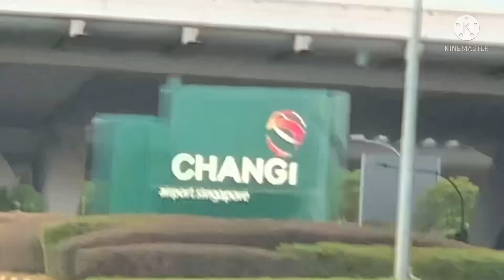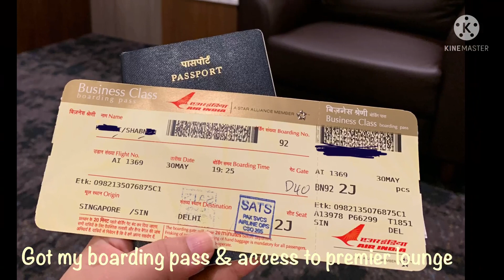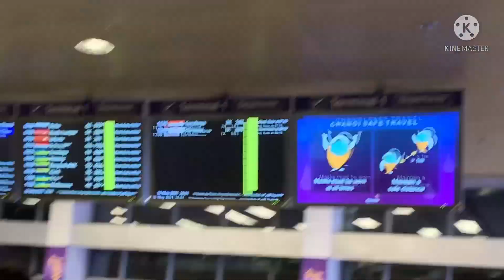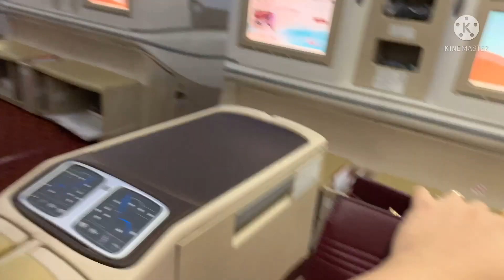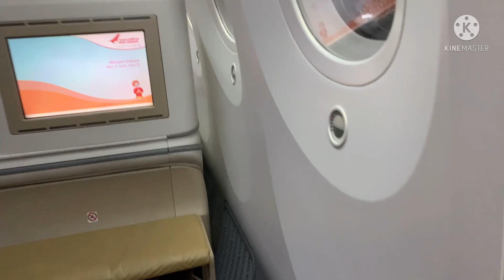Travelling Singapore to India during Covid || Vlog17|| My flight Journey || Air India🛬